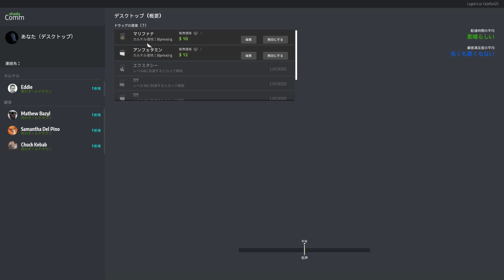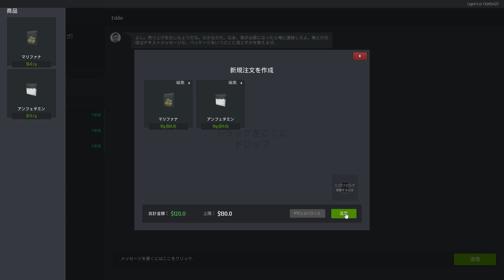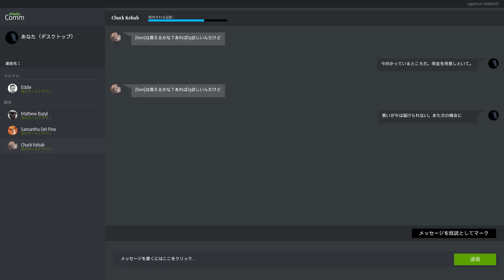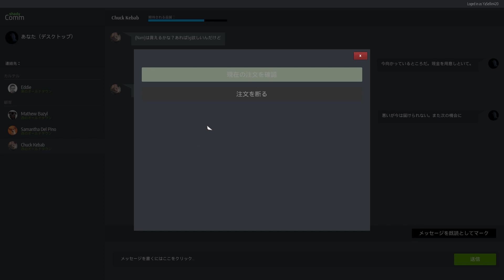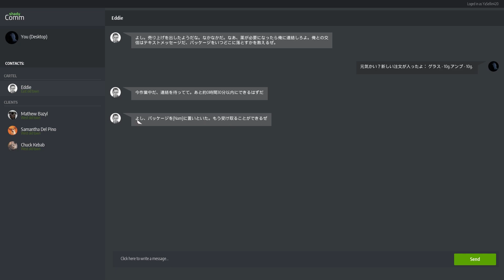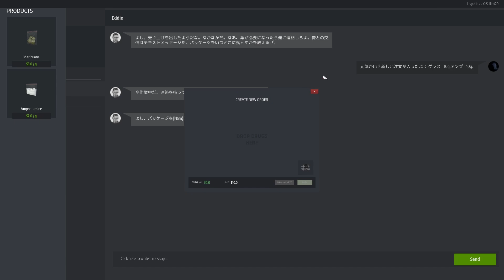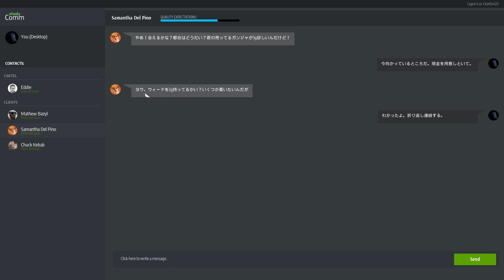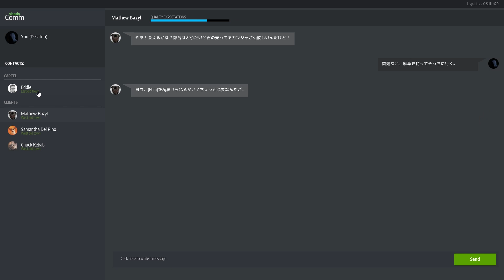【DDS】密売人体験してみた【DrugDealerSimulator】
ほぼ所見プレイです。
マルチトラックで録画できなかったのでOPが少し煩いので#3:00から見てもらえればOP飛ばせます。